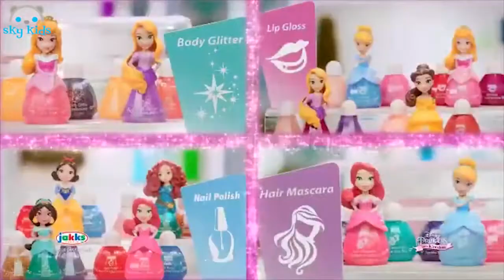Best Toys Commercials 🐭 Disney Mickey Mouse 🎁 Grossery Gang 😻 Vip Pets 💝 AND MORE! 💝 #104 [Mr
Best Toys Commercials 🐭 Disney Mickey Mouse 🎁 Grossery Gang 😻 Vip Pets 💝 AND MORE! 💝 #104 [Mr Shelk].

Best Toys Commercials 🐭 Disney Mickey Mouse 🎁 Grossery Gang 😻 Vip Pets 💝 AND MORE! 💝 #104